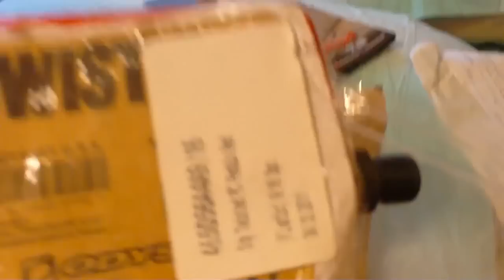Danscomp unboxing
i got-
20 x 2.25 fit faf tires with a red wall
animal edwin grips
animal plastic barends
oddesy twisted pc pedals (9/16)